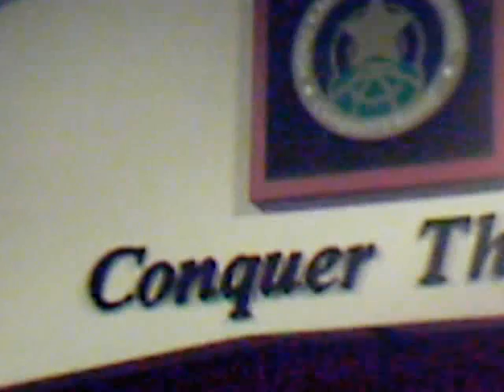HKSS Grad Day 2006 (1/7)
ok this is the starting part of the Grad Day..haha.. sorry for the shaking of the cam and the poor quality of the cam...